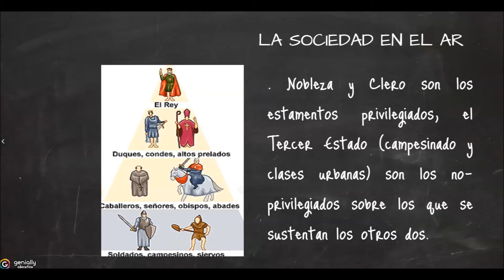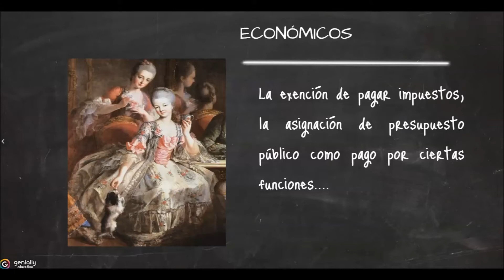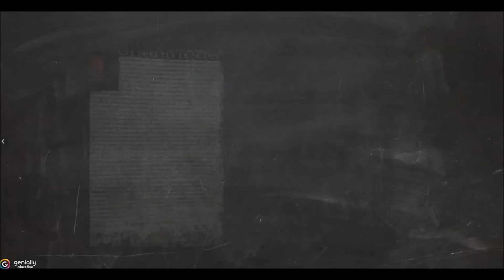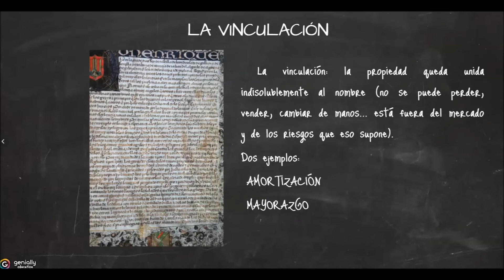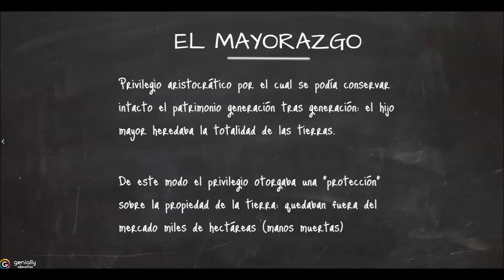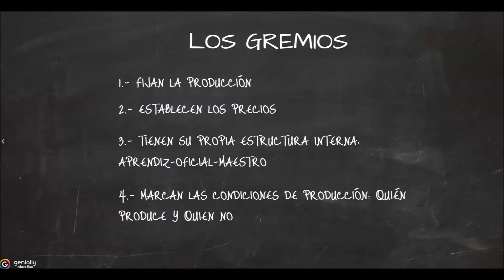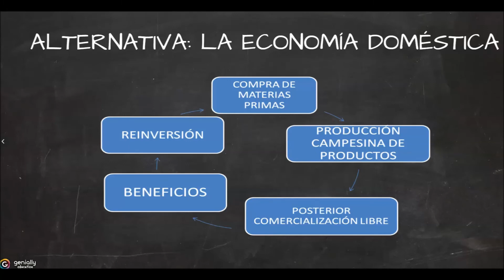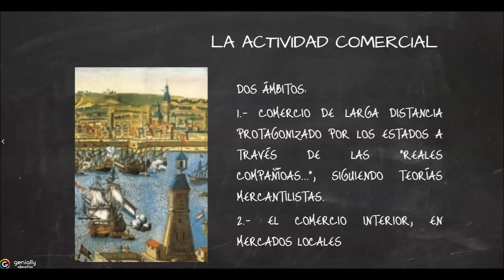Sociedad y economía en el AR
Vídeo dedicado a la descripción del modelo social y económico del AR.